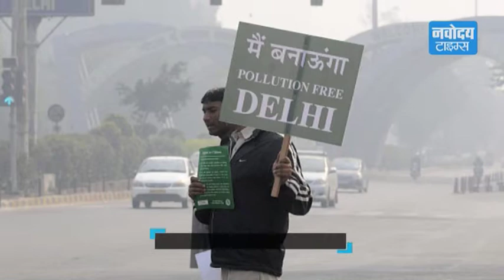'फीफा वर्ल्ड कप' पर साया ! देखिए वीडियो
दिल्ली में अक्टूबर में होने जा रहे फीफा अंडर-17 वर्ल्ड कप पर वायु प्रदूषण की काली छाया ना पड़े इसके लिए पर्यावरण मंत्रालय ने अभी से तैयारी करनी शुरू कर दी है। इसी सिलसिले में केंद्रीय पर्यावरण मंत्री डॉक्टर हर्षवर्धन ने बैठक की। इस बैठक में पंजाब, हरियाणा, उत्तर प्रदेश, राजस्थान  ने हिस्सा लिया।